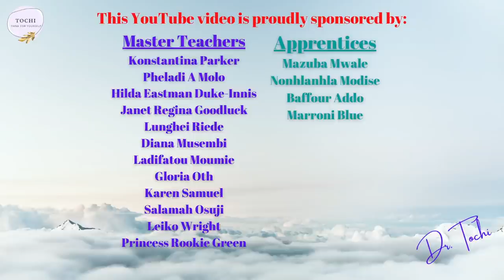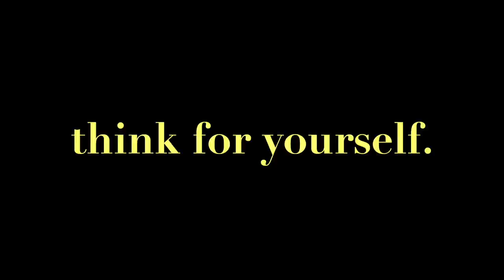DR TOCHI - SPIRITUAL OFFERINGS HELP YOU GET WHAT YOU WANT!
Now you have an altar, so what next? Offerings! In both religious and spiritual traditions, offerings are made to propitiate God, higher order spiritual beings and spirit guides for us to get what we want.
In this class, we discuss types of offerings, why we make them, as well as how to make them.

Need spiritual coaching, personal reading or guidance? Need water-charged products? Need cleansing products and services? Follow me on all my platforms

You LOVE the free videos.
You've learnt a lot.
You've experienced changes in your life.
You wonder if there's more.
Do you want to get more materials and knowledge from Dr. Tochi?

Upgraded YouTube Member Levels and Perks starting May 1, 2021
Pathfinder - $2.99 per month

Upgraded Master Teacher Member Level and Perks starting May 1, 2021
$22.99 per month
- Exclusive Master Teacher level videos in Facebook group, exclusive members-only Q&A livestreams with Dr. Tochi in Facebook group, 20% off all products and services from Dr. Tochi, get shout-out in Dr. Tochi’s videos

** IMPORTANT ** Pour profiter de cette vidéo dans votre langue:
1. Cliquez sur l'icône de la roue en bas de l'écran, sélectionnez Sous-titres / CC, faites défiler vers le bas et sélectionnez «Traduction automatique», puis sélectionnez «Français».
2. Cliquez sur l'icône CC en bas à droite de l'écran pour activer la traduction française de cette vidéo. Prendre plaisir!

** IMPORTANTE ** Para disfrutar de este video en su idioma:
1. Haga clic en el icono de la rueda en la parte inferior de la pantalla, seleccione Subtítulos / CC, desplácese hacia abajo y seleccione "Traducción automática", luego seleccione "Francés".
2. Haga clic en el icono CC en la parte inferior derecha de la pantalla para activar la traducción al francés de este video. ¡Disfrutar!